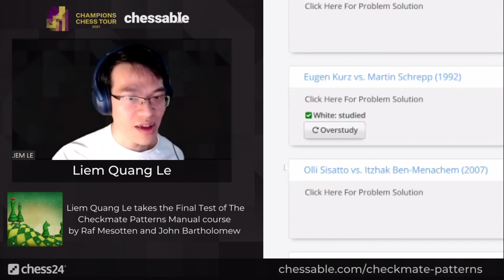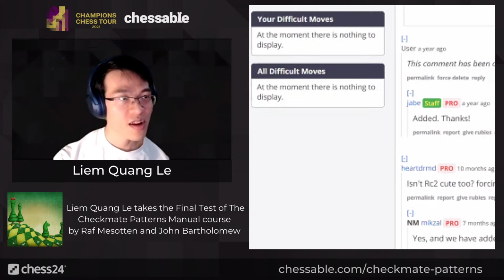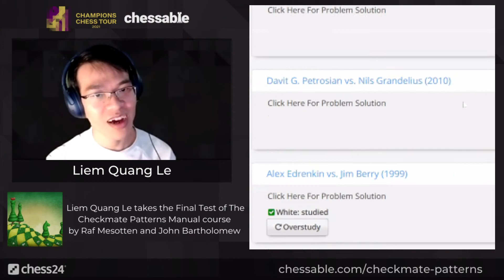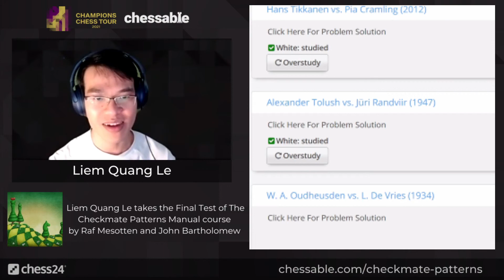Liem Quang Le Takes The Final Test | Checkmate Patterns Manual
Vietnamese no. 1 Liem Quang Le will test the course The Checkmate Patterns Manual from Chessable